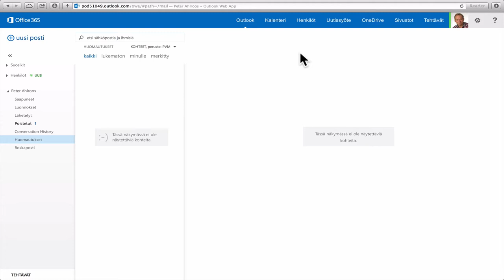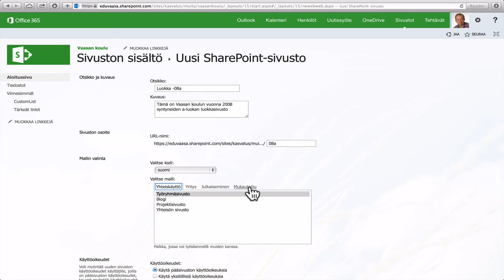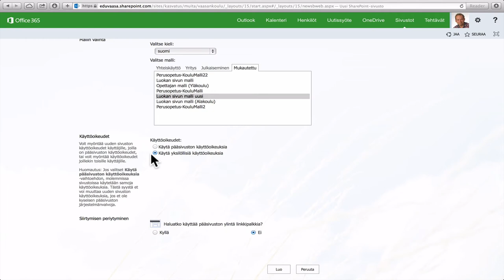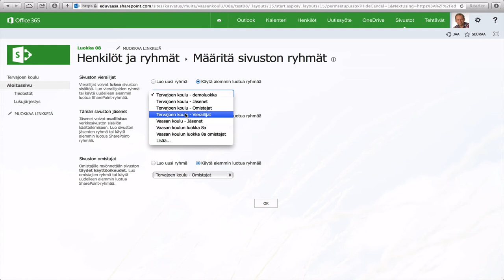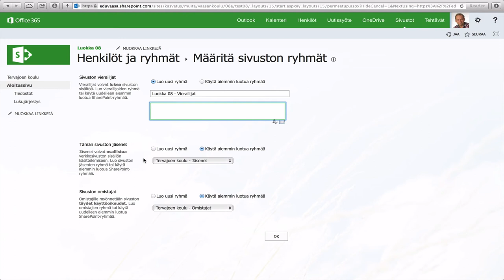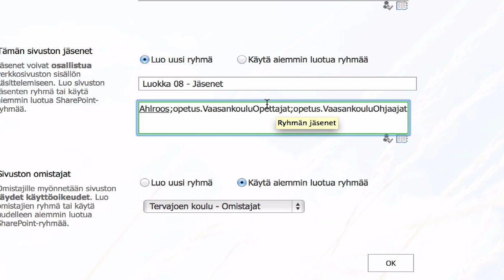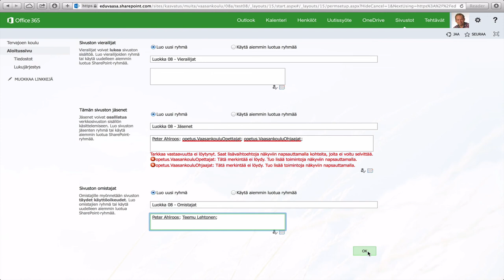Office 365: koulun sivuston luominen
Miten otat luot luokkasivuston joka on koulun sivuston alainen?